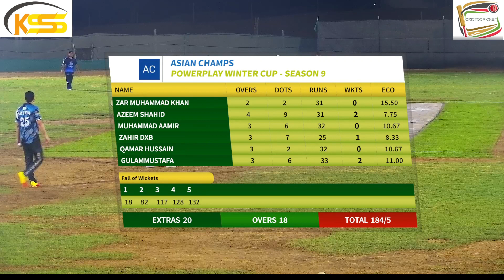24th Oct - Dulmen CC v/s Asian Champs